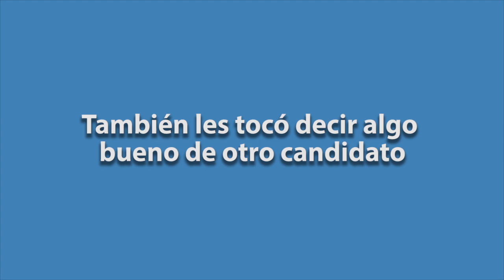BahíaDecide Los bloopers de los políticos en La Nueva.